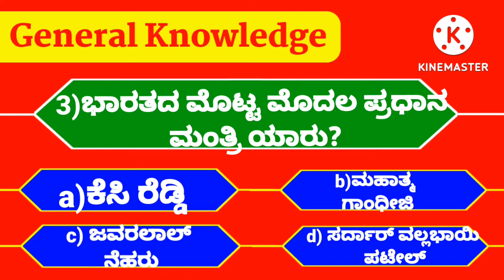question and answer